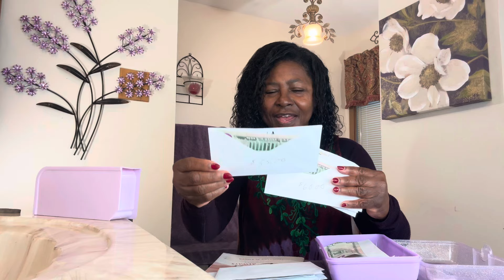How To Save Money Even If You Only Have $5